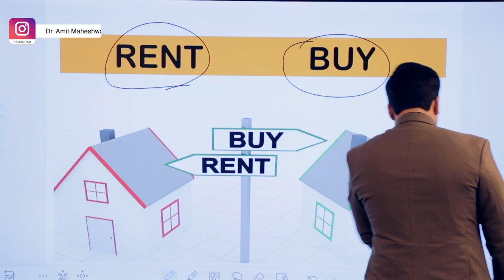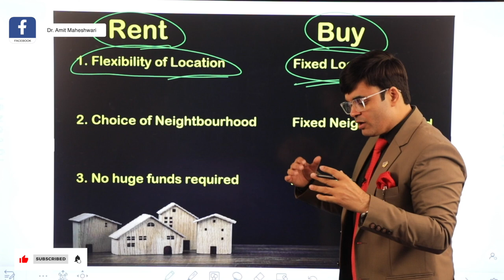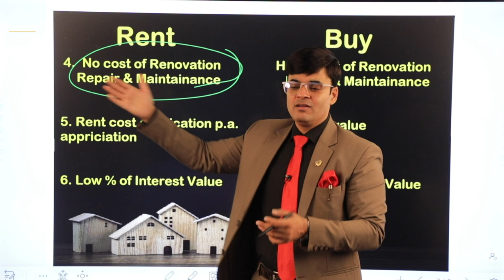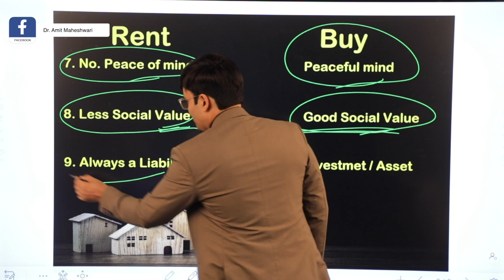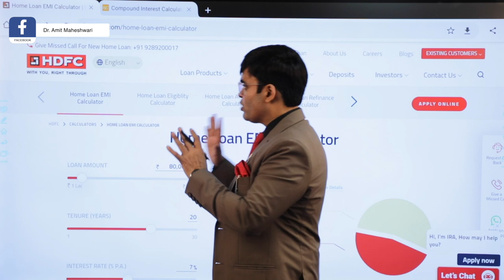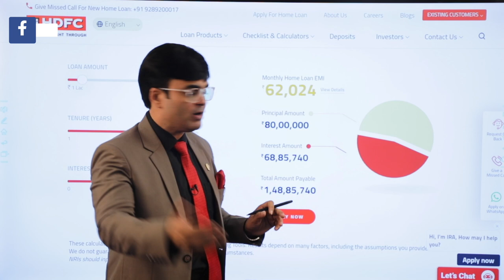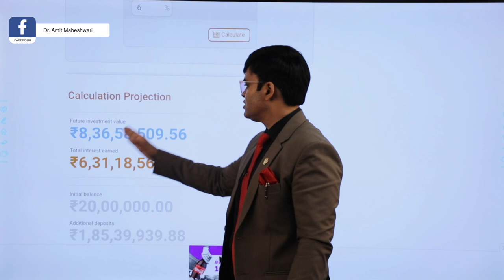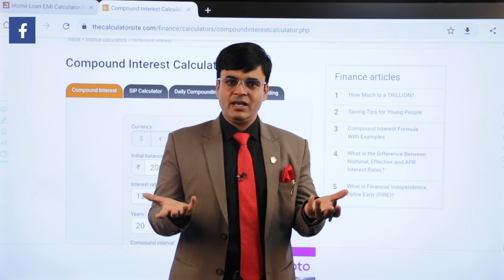BUY or RENT a House in 2022 | Financial Decision | EMI or Compound Interest | Dr. Amit Maheshwari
In This Video DR.AMIT MAHESHWARI SIR is Telling the Pros and Cons Of Renting Or Buying Home